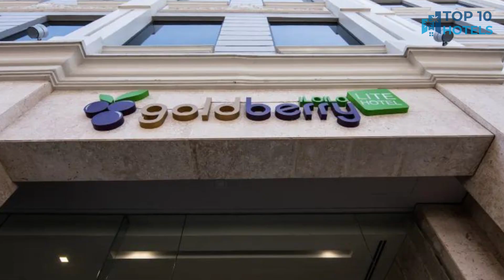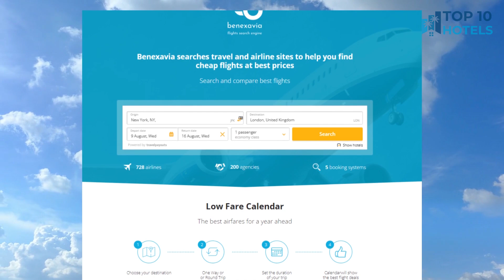Top 10 Budget Hotels in Iloilo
We have handpicked Top 10 Budget Hotels in Iloilo, chosen for their Prices, Location, and Reviews! Discover the rates and reviews on Booking.com through the links mentioned below:

Get expert advice on hotel bookings and all your travel needs from FreeTravel.Help – it's completely free! With partners worldwide, we've got you covered in every country. Just tell us your destination, and we'll send you personalized hotel options by email. No hidden fees, no credit card needed. Start planning your trip stress-free today!

1. Injap Tower Hotel

2. Go Hotels Iloilo

3. Goldberry Lite Hotel

4. Hotel Del Rio

5. MO2 Westown Hotel Iloilo

6. J7 Hotel Iloilo

7. RedDoorz Plus @ Castle Chateau Iloilo

8. Grand Xing Imperial Hotel

9. Pallet Homes - Ledesco

10. Circle Inn - Iloilo City Center

⏰ TIMECODE ⏰:

00:00 Intro
00:13 Number 10
01:13 Number 9
02:13 Number 8
03:13 Number 7
04:13 Number 6
05:13 Number 5
06:13 Number 4
07:13 Number 3
08:13 Number 2
09:13 Number 1
10:13 How to find cheap flights?